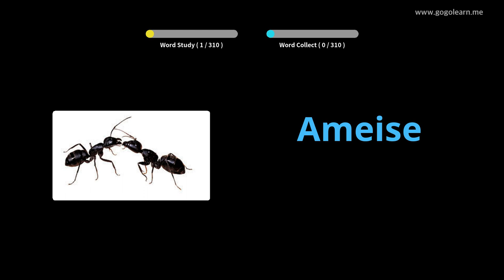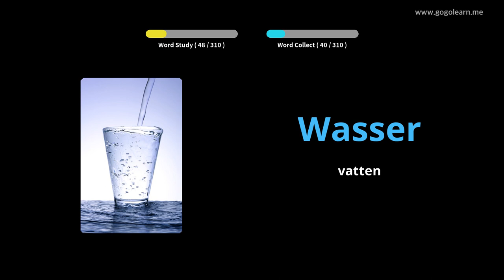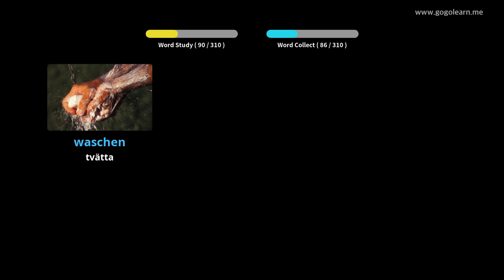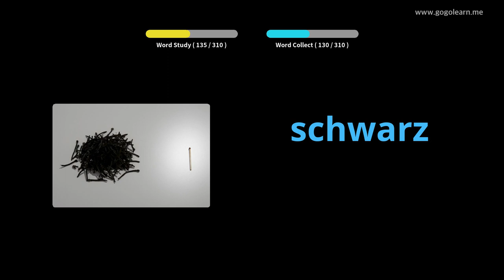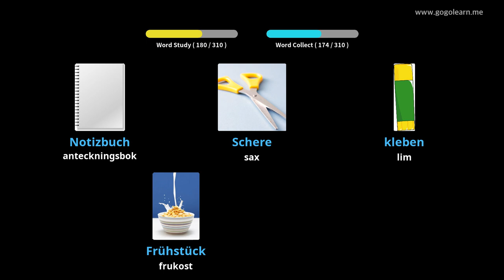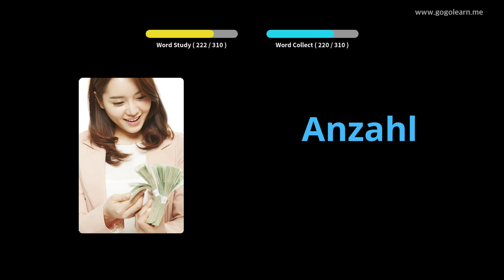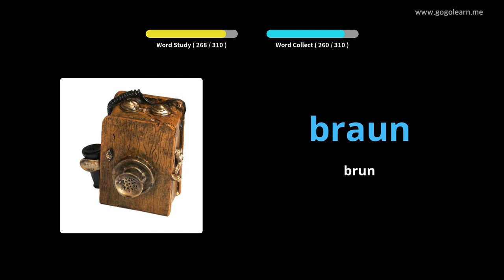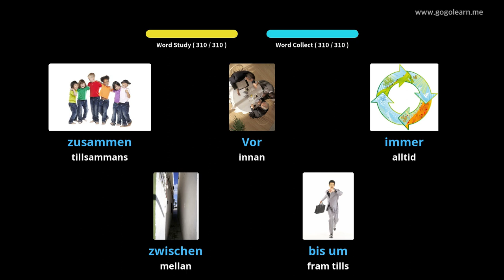Lär Dig Tysk Genom Bilder |Tysk Ordförråd Lyssnar Under Körning | Golearn